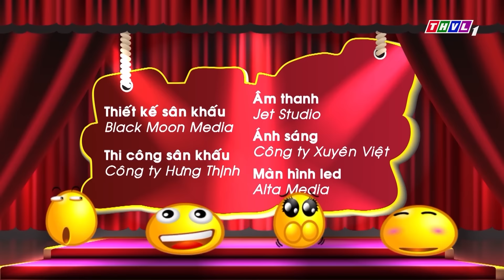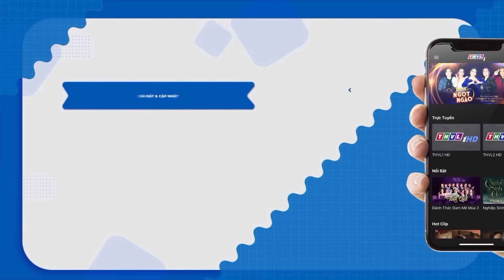Cười Suốt Ngày Với HÀI 2023 NHẬT CƯỜNG Nổ Banh Xác Bị LÊ GIANG Chửi Té Tát 2 Ngày 1 Đêm | Hài Mới